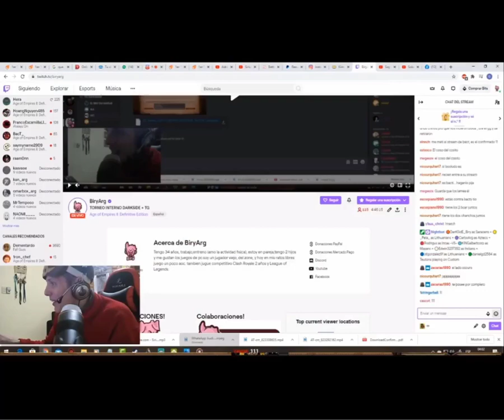DarKSidE VS BACT RANKED GAME!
Y llego el dia que el DarKSidE se enfrento al mejor jugador de Vietnam. y tuvo q usar todos sus trucos sucios par aganar.